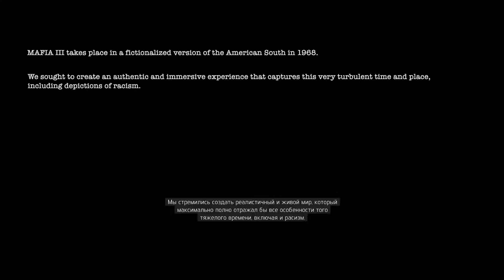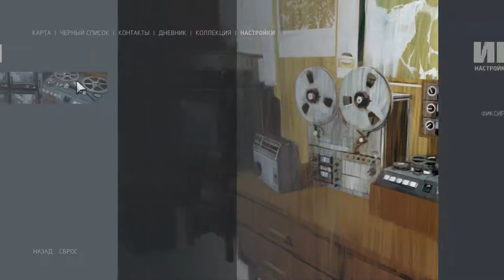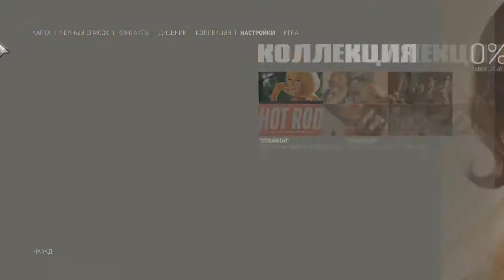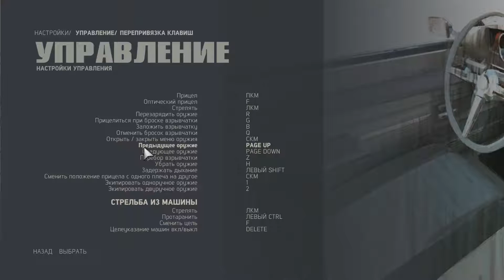Прохождение Mafia III #1 - Возвращение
Понравилось видео? Тогда давай жми скорей

Если тебе хочется быть в курсе всей моей деятельности на YouTube, тогда тебе именно сюда. Здесь ты можешь задать различные вопросы, предложить игру на прохождение или же просто предложить свои идеи.

Для тех, кто сидит в Twitter :)